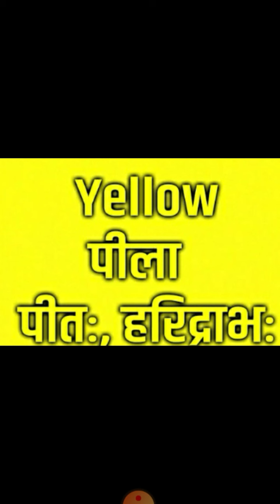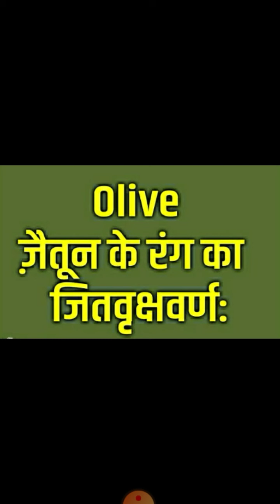रंगो के नाम संस्कृत में चित्र सहित